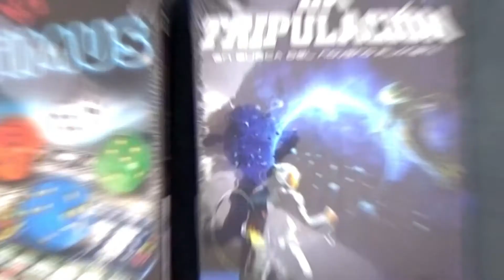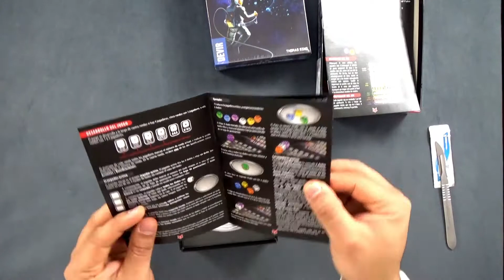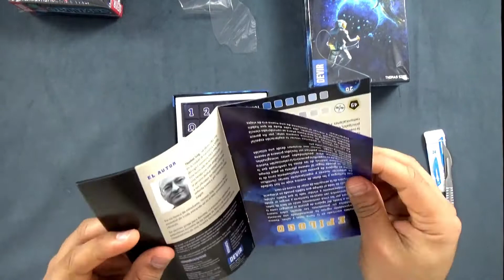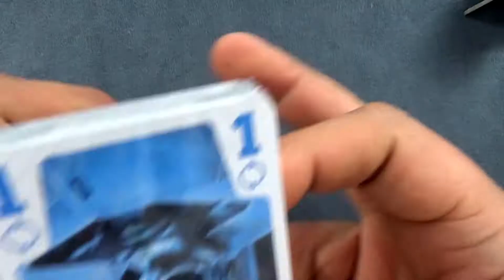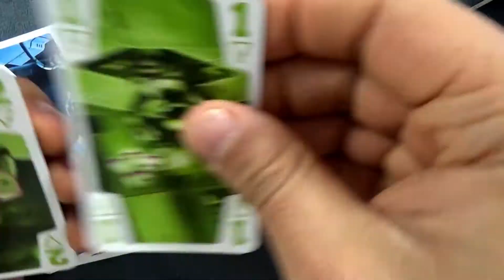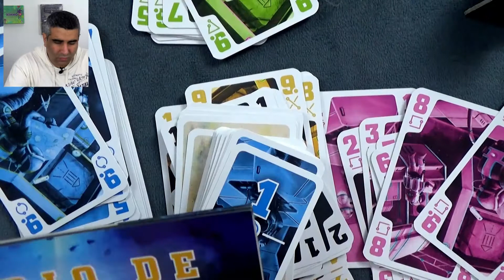La Tripulación & Optimus - Unboxing x2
¡Descajamos por dos! La Tripulación, un juego que me hace recordar mi tiempo de Tute Cabrero y el Optimus, juego muy recomendado, que incluso se puede jugar por app.

- Unboxing Optimus (Ganz Schon Clever)
- Unboxing La Tripulación (The Crew)